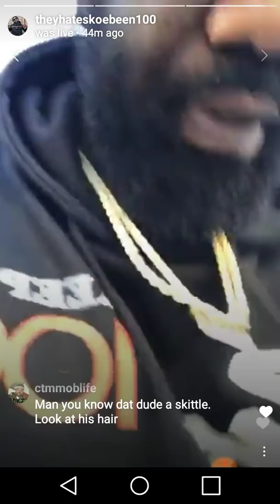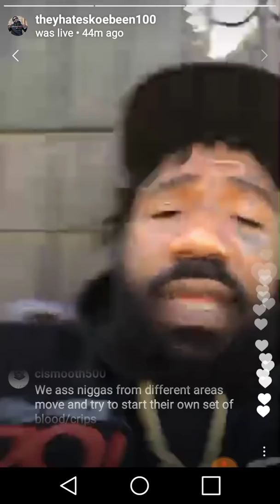Boskoe100- Goes Queen st🔴 Gangster on Takashi69 line it up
Takashi 69 fade with real blood boskoe test gangster